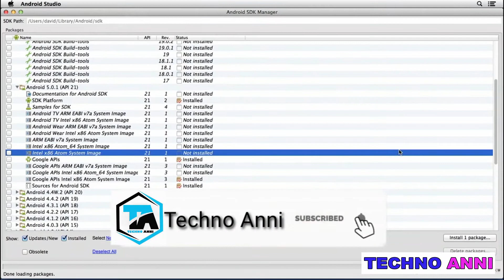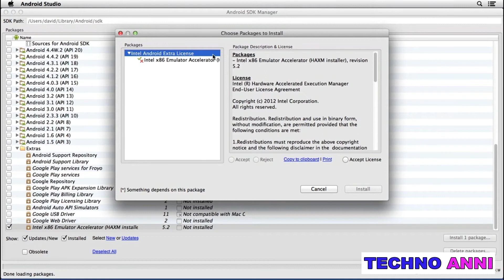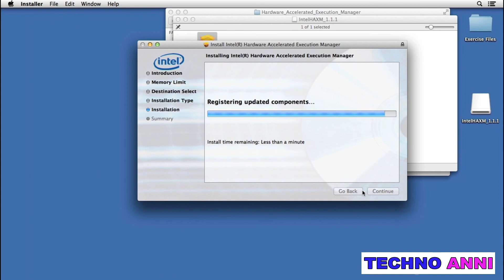Installing the Intel Hardware Accelerated Execution Manager (HAXM) on Mac OS X - 2020